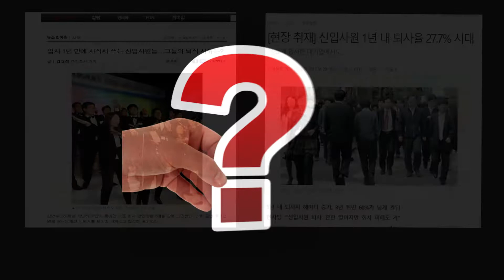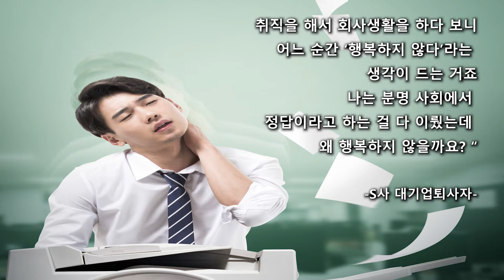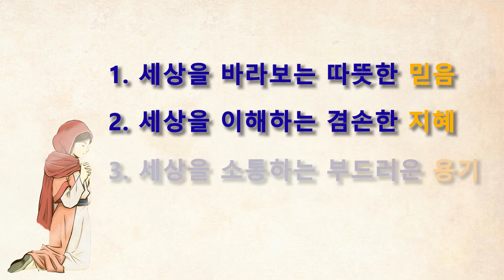[신천지] 카드뉴스 - 한국 여대생 기 살리는 4분 Talk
1. 말씀 강의 영상

2.교리비교 영상(신천지 공식 홈페이지)

3.진짜 바로 알자 성경과 신천지 (신천지 공식 카페)
-다음

5. 신천지 팟캐스트 하늘팟